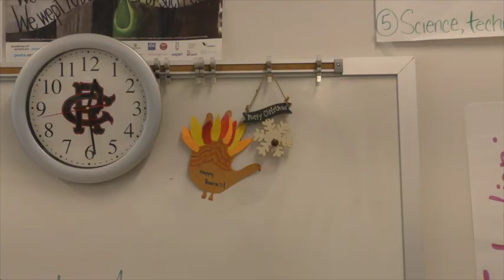This Is Romance music video by Baruch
The Music Video follows the story of romance as the artists known as Linx interprets it. I try my best to replicate that story and give off the same feeling